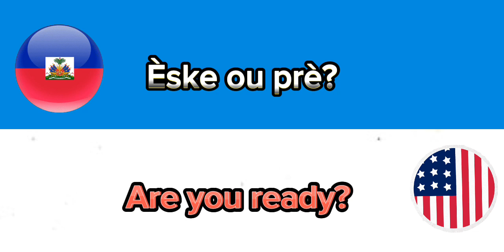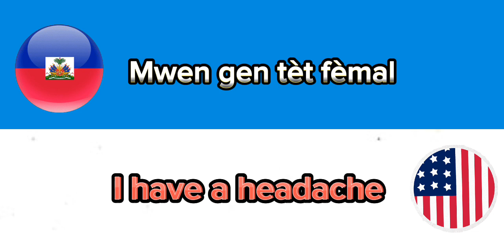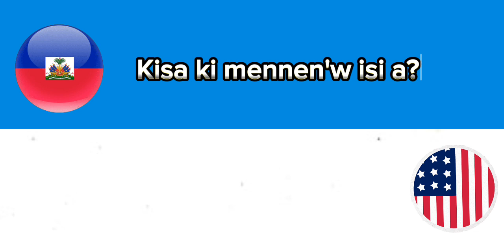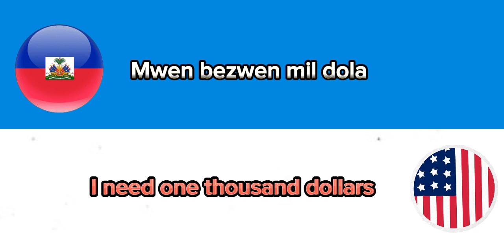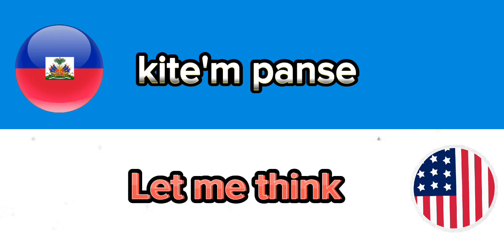HAITIAN CREOLE 🇭🇹 / ENGLISH 🇺🇲 POU DEBITAN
Vin apran kòman yo di : An nou pran yon foto.  Èske ou prè? Wi mwen prè. Kòman jounenw te ye? , ak kèk lòt Fraz Anglè ou dwe konnen